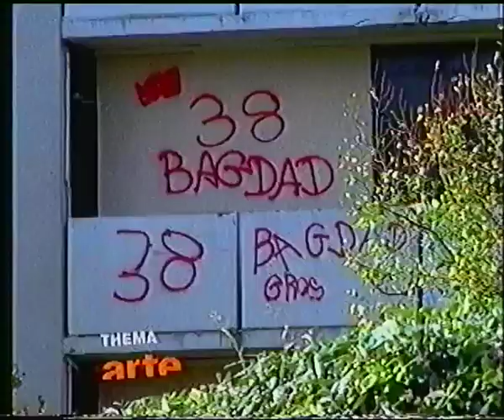ARTE 01.02.2004 ARTE Info Fragment